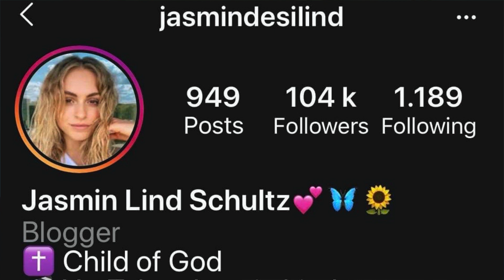GÆT EN YOUTUBER! Ft. Baraa Qadoura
Info:
Navn: Natasja Vind
Alder: 24 år
Bor i: Århus C
Filmer med: Canon 5D mark 2
Objektiv: Canon 50mm
Redigering: Imovie